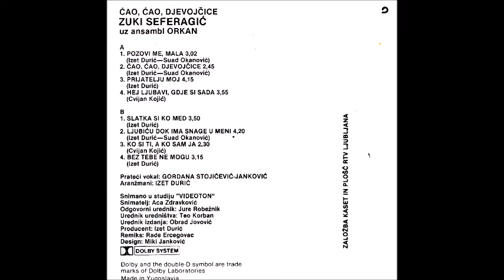Zuki Seferagić - Prijatelju moj - Prvi muzički album - 1988 - Audio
Muzika, tekst i aranžman:  Izet Durić
Prateći vokali: Gordana Stojićević Janković
Snimano u studiju: Videoton
Snimatelj: Aleksandar Zdravković
Remix: Rade Ercegovac
Design: Miki Janković
Muzički i izvršni producent: Izet Durić
Urednik izdanja: Obrad Jovović
Urednik uredništva: Teodor Korban
Glavni i odgovorni urednik: Jure Robežnik
Broj izdanja: KD, LD-1494
Broj ugovora izmedju izvodjača i izdavača ZKP-RTV Ljubljana: 11/88
Broj ugovora izmedju muzičkog producenta Izeta Durića i izdavača ZKP-RTV Ljubljana: 12/88
Izdavač: ZKP-RTV-Ljubljana - Slovenija
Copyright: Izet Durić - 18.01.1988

Autorska prava su zaštićena kod autorske agencije Sokoj - 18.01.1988
ISWC CODE (International Standard Musical Work Code): T-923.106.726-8

Prijatelju moj

1.)   U tvome srcu gnijezdo je svio prijatelj moj,
        zašto te tako izgubih lako a bio sam tvoj.

Refren:
Prijatelju moj, ne idi, ne idi njoj,
ljubav je njena meni namjenjena
ja pripadam ženi toj.

2.)  Bio sam samo igračka tvoja u životu tvom,
       sad ljubav naša ne postoji više a još si u srcu mom.

3.)   On ti je sada od mene draži njemu dajes sve,
        on ti mjesto mene ljubi usne tvoje a ja volim te.